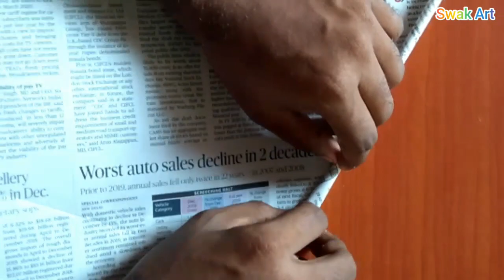Wall Hanging | Old News paper craft || Swak Art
Welcome To Swak Art
 Nan Ungal Soundhar

THINGS NEEDED
Old News Paper,
Colour Paper,
Paints,
Cd.